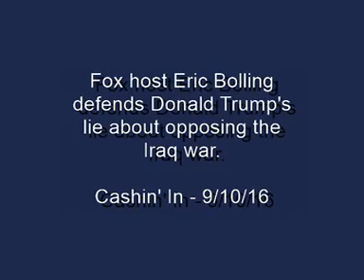Watch Democrat Jessica Tarlov Shoot Down Fox's Attempt To Justify Trump's Lie About Iraq War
Ironically, in a discussion where the conservatives whined that the media goes too easy on Hillary Clinton, nobody minded that Donald Trump got a pass from Matt Lauer for lying about support for the Iraq war.